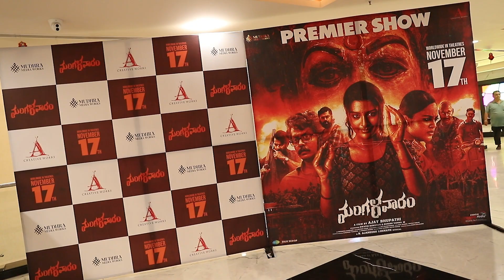Mangalavaram Movie Premiere Show Public Response | Payal Rajput | Ajay Bhupathi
#Mangalavaaram Worldwide Grand Release in theatres on NOVEMBER 17th!

Cast & Crew: Payal Rajput, Nanditha Swetha, Divya Pillai, Ajmal Amir, Ravindra Vijay, Krishna Chaitanya, Ajay Gosh, Shravan Reddy, Srithej and others

Movie: Mangalavaaram
Story - Screenplay - Direction: Ajay Bhupathi
Banner: Mudhra Media Works, A Creative Works
Producers:  Swathi Reddy Gunupati ,Suresh Varma M
Music Director: B Ajaneesh Loknath
Cinematography: Sivendra Dasaradhi
Executive Producer: Saikumar Yadavilli
Production designer: Raghu Kulakarni
Art director: Mohan Talluri
Fight masters: Real satish, Pruthvi
Choreographer: Bhanu
Editor: Madhav Kumar Gullapalli
Dialogue writer: Tajuddin Syed, Kalyan Raghav
Lyricists: Bhaskarabhatla, Chaitanya Prasad, Ganesh A
Sound Mixing: M. R. Rajakrishnan
Stills: Kishore Klicks
Publicity designer: Eswar
Digital Marketing: Talk Scoop
PRO: Pulagam Chinnarayana
Chief co-director: Nandagopal Kurella
Co-Director: CH Durga prasad
Costume designer: Mudasar mohammad
Costume chief: Surya
Make up chief: Chinta Eswar
DI: Annapurna Studios
Colourist: Ashwath